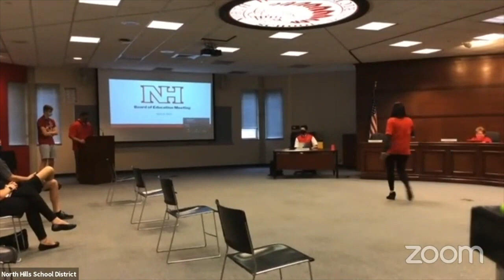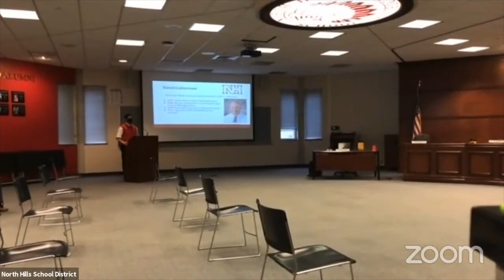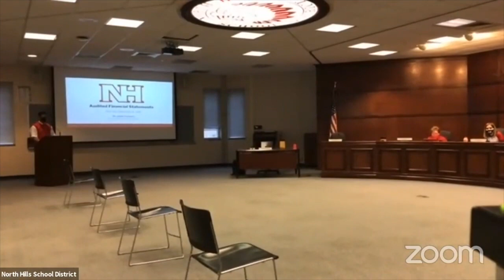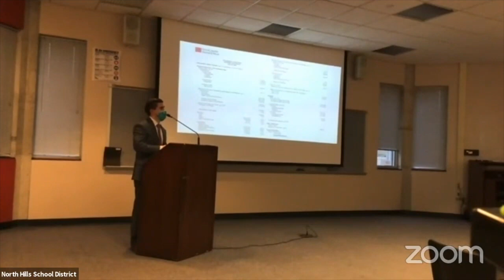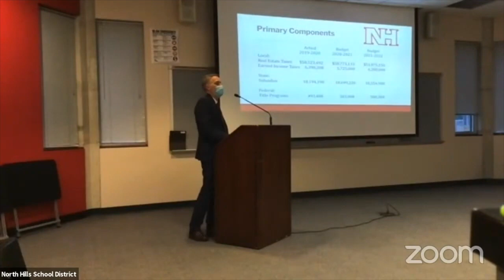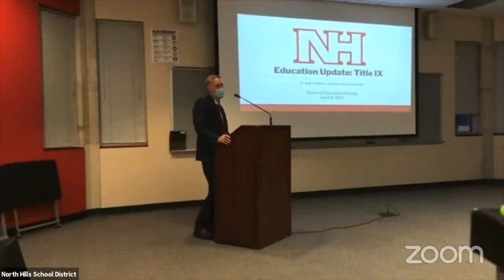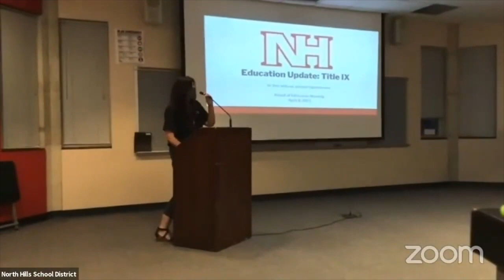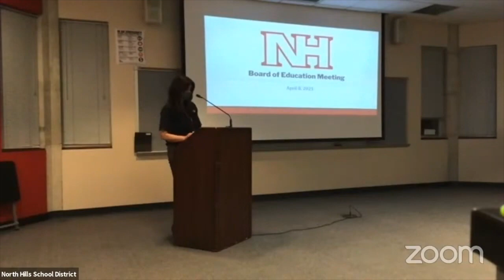NHSD Board of Education Committee Meeting with Action - April 8, 2021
The NHSD Board of Education's Committee Meeting with Action was held on Thursday, April 8, 2021.